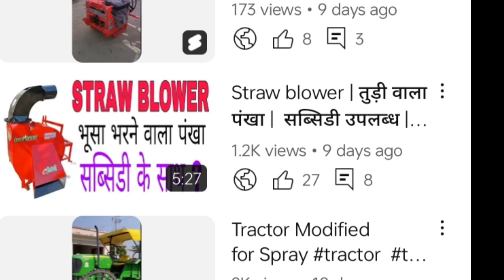कुटी मशीन सबसे सस्ती और सबसे ज्यादा मजबूत | किसान ने कमाए 42 लाख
यह कुट्टी मशीन MOGA AGRICULTURE WORKS RATIA के द्वारा तैयार की गई है |

MOGA AGRICULTURE WORKS RATIA पिछले 15 वर्ष से किसान भाइयों के लिए आधुनिक तकनीकों के साथ कृषि  यंत्र बना रहे हैं |

इनके सभी यंत्र भारत सरकार द्वारा मान्यता प्राप्त है |

आप इनसे कृषि यंत्र ले कर भारत के किसी भी राज्य में  सब्सिडी के लिए आवेदन कर सकते है |

अगर कोई डीलर भाई इनके यंत्रों की डीलरशिप लेना चाहता है |
तो आप ले सकते है |

Moga Agriculture Works Ratia के अन्य यंत्रों की जानकारी  : -

1) Rotavator
2) Super Seeder
3) Cutivator
4 ) Disc Harrow
5) Laser Land Leveller
6) Potato Digger
7) Straw Reaper
8) Spray Pump
9) Shrub Master
10) Disc RidGeR
11) Straw Blower
12 ) Trolly               etc.

ज्यादा जानकारी के लिए आप हमे संपर्क कर सकते है :-

सरदार सतनाम सिंह जी = 94161_47149
सरदार सतनाम सिंह जी = 94672_53041
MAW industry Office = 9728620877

MOga Agriculture Works Ratia का अड्रेस :- बिजली घर के पास
बुढलाड़ा रोड रतिया
जिला फतेहाबाद हरियाणा (125051)

Straw Blower की पूरी जानकारी वाली वीडियो का लिंक

 अगर किसी manufacturer भाई ने अपने इंप्लीमेंट की वीडियो बनवानी हैं
तो वह हमसे संपर्क कर सकता है

धन्यवाद भाइयों वीडियो देखने के लिए अगर विडियो अच्छी लगीं हो वीडियो को लाइक जरुर करे
आपके एक लाइक से हमे बहुत प्रोत्साहन मिलता है

किसान भाइयों मिलते है next Video में

जय जवान = 🪖🇮🇳
जय किसान = 🚜🧑‍🌾